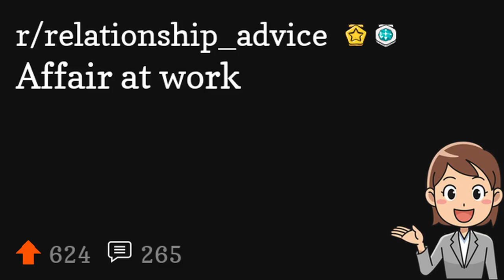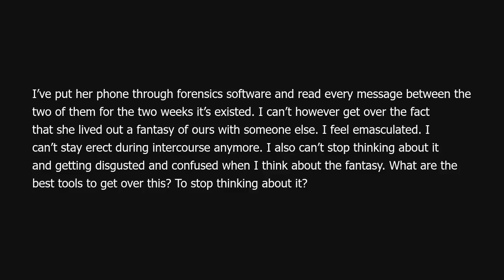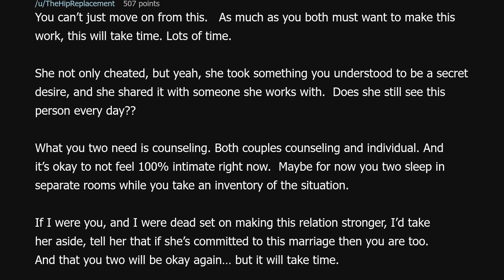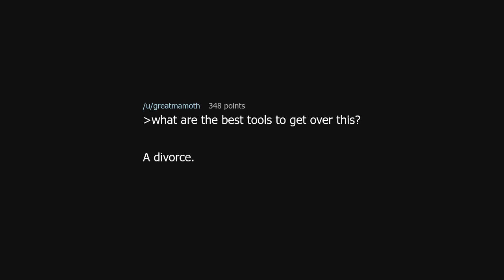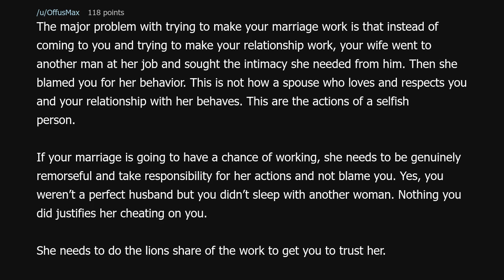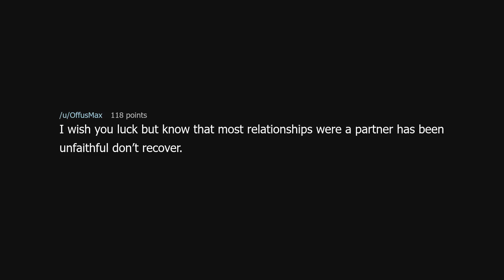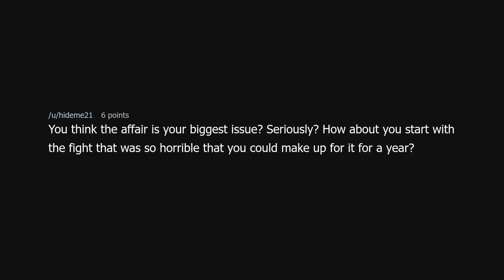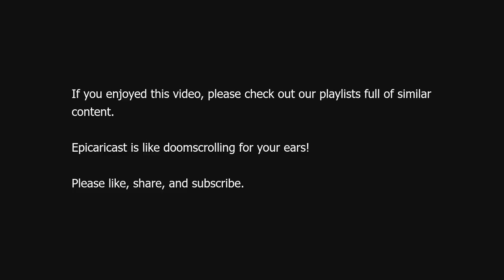Affair at work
Affair at work (r/relationship_advice)

Source: throawayaccounttwice on Reddit (link removed at the insistence of YouTube)